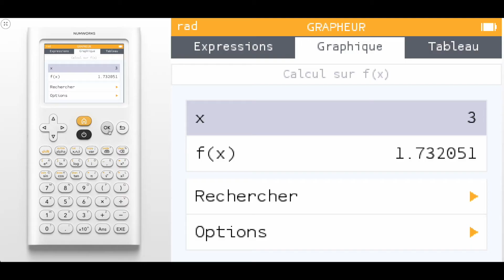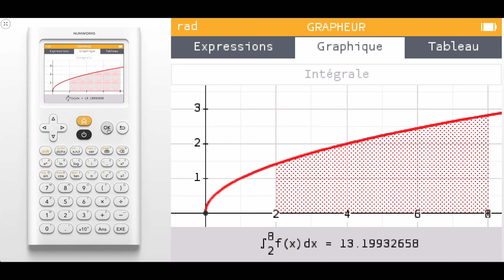Obtenir une intégrale et sa représentation graphique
Découvrez comment obtenir une intégrale, avec la valeur souhaitée en bas de l'écran et sa représentation graphique.